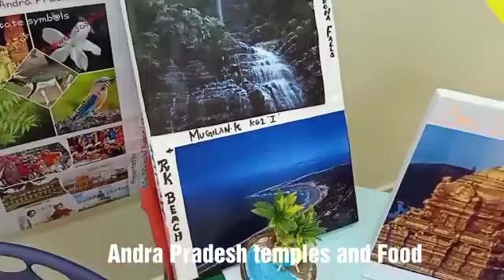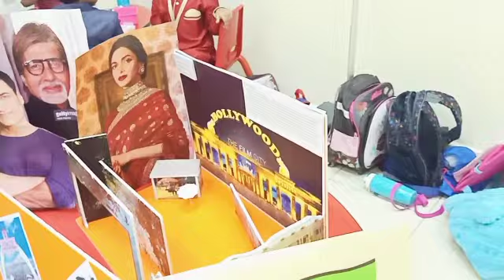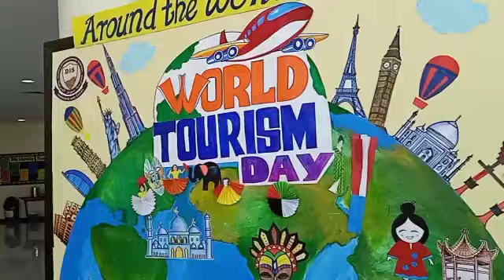World Tourism Day - 2019 @ Dunes International School // KG 1 Students Performances